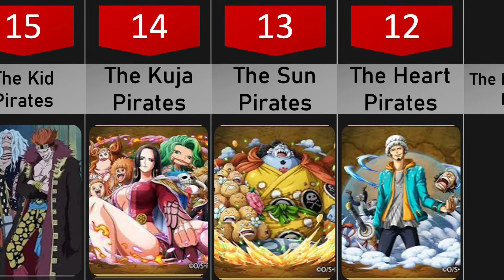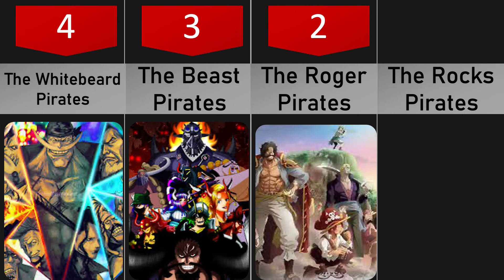One Piece Top 20 Pirates Crew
One Piece is a gigantic sprawling story with tons of powers, conflicts, and characters being shoved into your face at every turn. And, along with the multitude of concepts, there are twice as many characters bragging about their own strength and pirate crew.

There isn’t any official power level for any pirate crews in one piece, so the power levels are mainly estimated by myself after reading the manga and watching the anime.
If you want to see more anime power level videos just mention it in the comment section, thanks.

.ABOUT MUSIC .